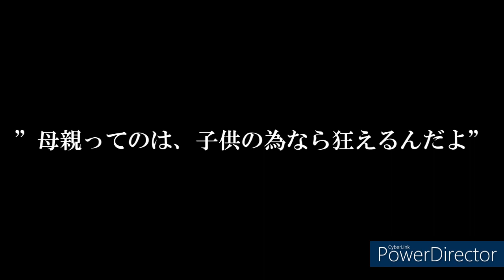[Film] Detective Shotaro Hayami (Trailer) (Directed by Kensaku Miyashita) | Theme Song by KENN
🎬️Project SUN TwitterX

😄️監督・脚本: ミヤシタケンサク
⭐ミヤシタケンサク TwitterX

⭐KENN オフィシャル・ウェブサイト